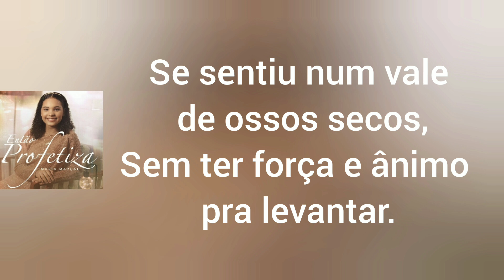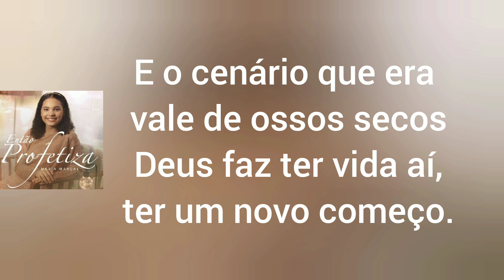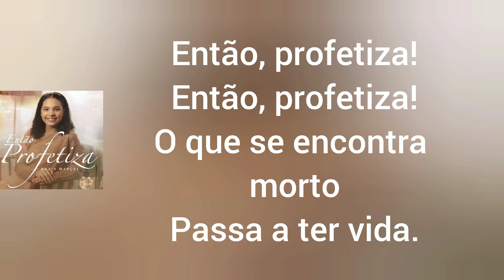Então Profetiza - Maria Marçal (Com Letra)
Quem nunca chorou aos pés da cama?
Quem nunca clamou sem nem falar?
Se sentiu num vale de ossos secos
Sem ter força e ânimo pra levantar?

Hoje venho com autoridade
Pra te olhar nos olhos e falar
Profetizo que hoje os teus sonhos
Em nome de Jesus, vão se realizar.

Ossos secos hoje ressuscitarão
Todo vale tem um tempo pra findar
E se os teus cacos se espalharam pelo chão
Deus faz um rebuliço pra te juntar
Sobre esse vento que traz aflição
Deus vem com outro que traz restauração
E o cenário que era vale de ossos secos
Deus faz ter vida e ter um novo começo.

O que se encontra morto
Passa a ter vida
Então, profetiza!
Então, profetiza!

Então, profetiza!
Então, profetiza!

E o que se encontra morto
Então, profetiza!
Então, profetiza!

Então, profetiza!
Então, profetiza!

Então, profetiza!
Então, profetiza!

Então, profetiza!

Composição: André Freire e Samuel Messias